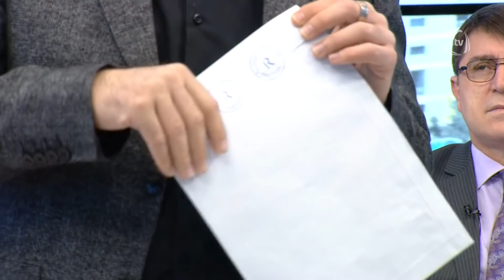Cavid: Uşaq mənim olsa, anasının əlindən onu alacam! (BizimləSən)